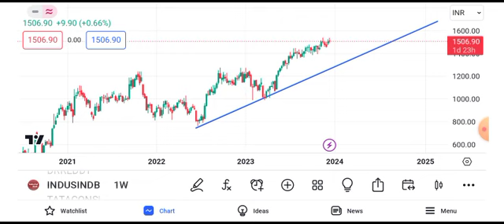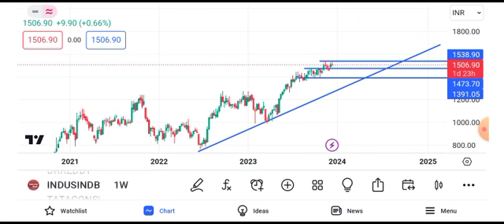IndusInd Bank share latest news | IndusInd bank share news today